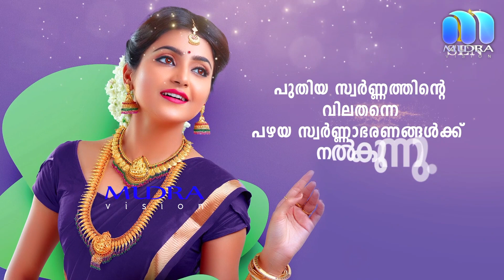mudra,anchal news,mudra news,Punalur news,local news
പ്ലസ് ടു വിദ്യാർഥിനിയോട് അശ്ലീല സംഭാഷണം നടത്തുകയും അശ്ലീല വീഡിയോ കാണിക്കാൻ പ്രേരിപ്പിക്കുകയും ചെയ്തസംഭവത്തിൽ 72കാരൻ പോക്സോ കേസിൽ അറസ്റ്റിൽ.